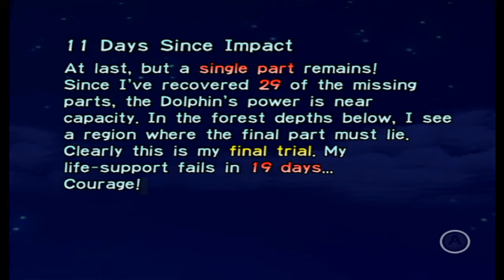Pikmin - Episode 11 (100%)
Today we finish the Distant Spring, call the Forest of Hope the Awakening Wood, and bully some yellow wollywogs